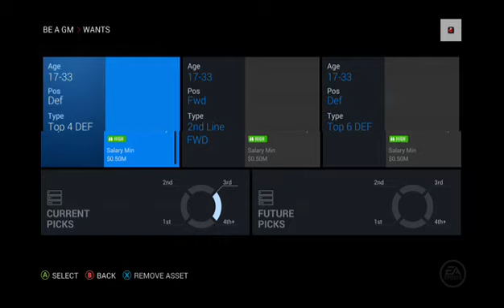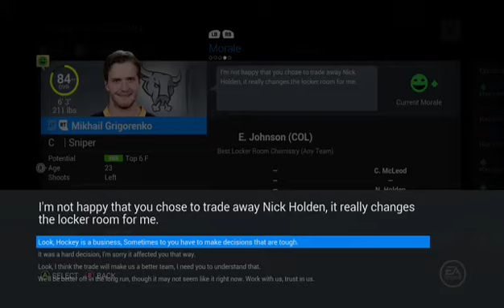NHL 16 Be a GM: Colorado Avalanche S2 Episode 19 // Season 2 Draft (XBone)